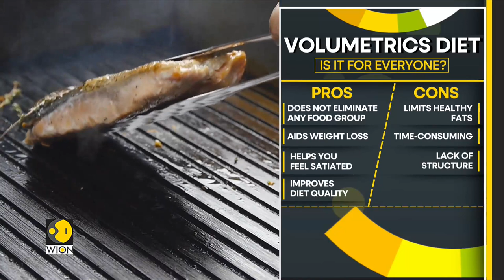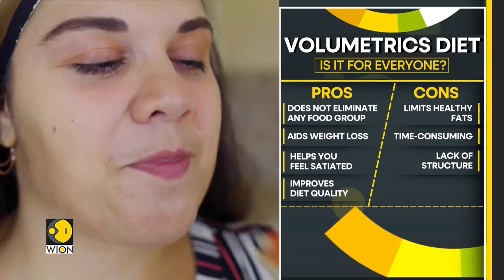The Good Life | Decoding the 'volumetrics' diet: Can we stay full on fewer calories? | WION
In today's episode of the Good Life, we will decode the 'volumetrics' diet and answer if we can stay full on fewer calories. Watch this report to know all the details.